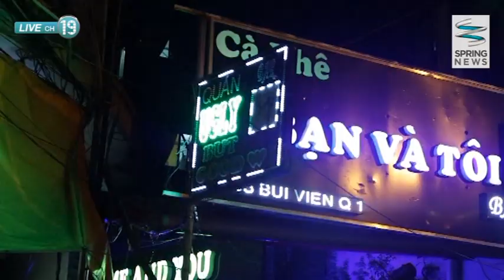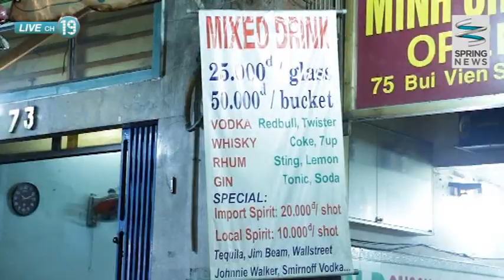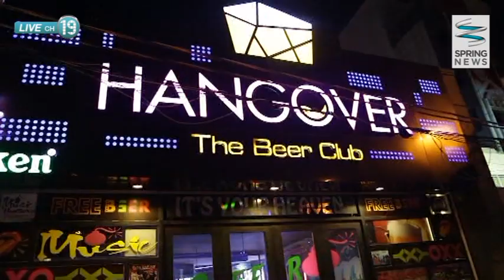การแชร์ค่าอาหารเป็นเรื่องปวดหัวในเวียดนาม - Springnews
หลายคนเวลาไปทานอาหารกับเพื่อนๆ ส่วนใหญ่มักใช้วิธีหารค่าอาหารกัน แต่ในเวียดนาม ปัจจุบันชาวต่างชาติกำลังปวดหัวกับชาวเวียดนามที่ไม่ยอมจ่ายบิลค่าอาหาร รายละเอียดเป็นอย่างไรติดตามได้จากรายงาน